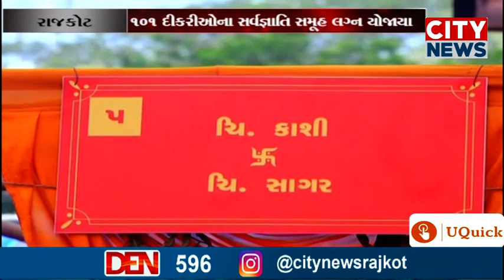રાજકોટમાં રેસકોર્સ ગ્રાઉન્ડમાં પાટિલની ઉપસ્થિતિતમાં 101 દીકરીઓના સર્વજ્ઞાતિ સમૂહ લગ્ન યોજાયા